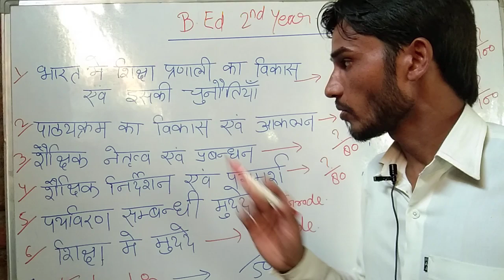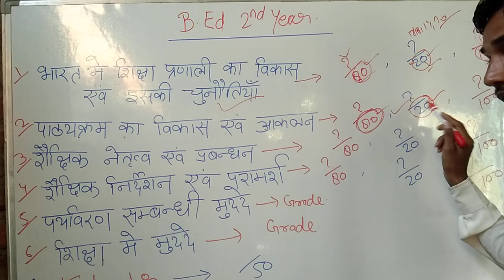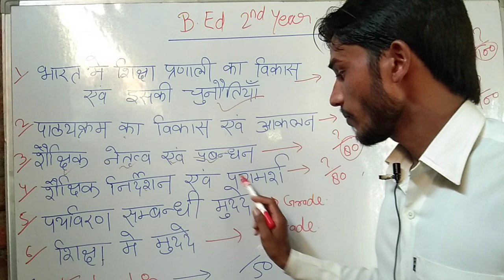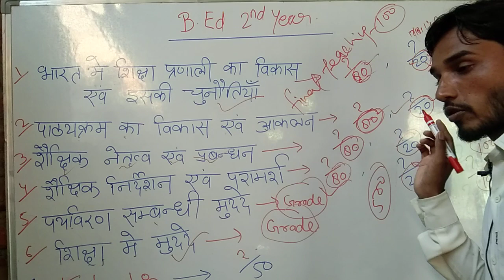B.Ed 2nd Year में कितने पेपर होते हैं कौन सा पेपर कितने मार्क्स का होगा किसमें ग्रेड मिलेगी ।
About B.Ed 2nd year Exam